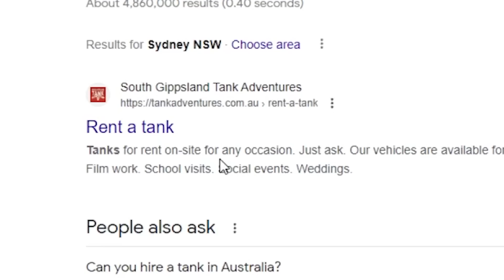THEY CUT MY VERSE?? BROTHERS - GEEBO (Official Music Video) - MOEY DW REACTS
My reaction the The Brothers - GEEBO plus my verse that was left out ;)